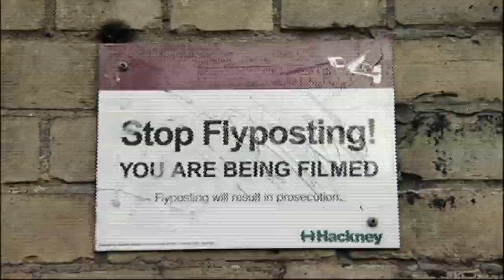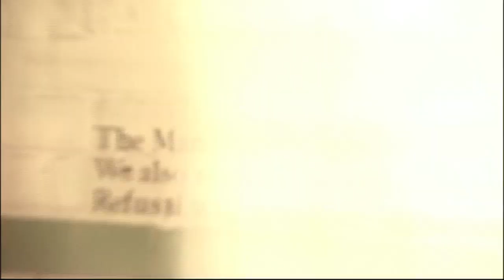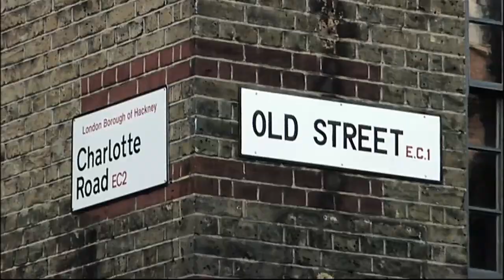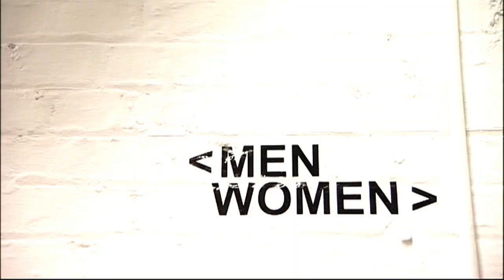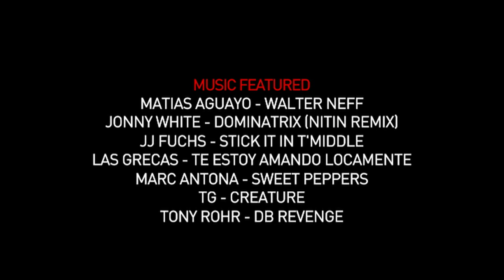REBELRAVE #6: The last Stink & Liquid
A two part episode kicking off with the last ever Stink, the legendary monthly Monday night held at T Bar, hosted by Michael Mayer and Damian Lazarus just before Christmas 08, with a special "Santa" appearance by Mr C.

We then fly to Barcelona to check out the Crosstown Rebels' residency at Liquid, one of the city's favourite clubs. Dinky, Pier Bucci and Damian Lazarus spend the night playing under the Spanish stars to an energetic crowd on the edge of a great outdoor swimming pool.